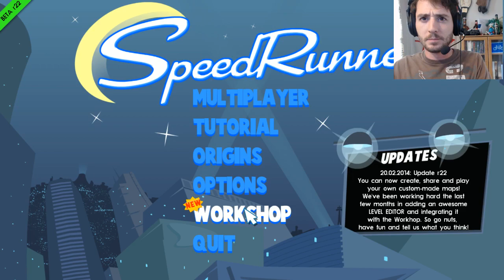Making JSmith Town in Speedrunners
Making JSmith Town in Speedrunners using the track editor!